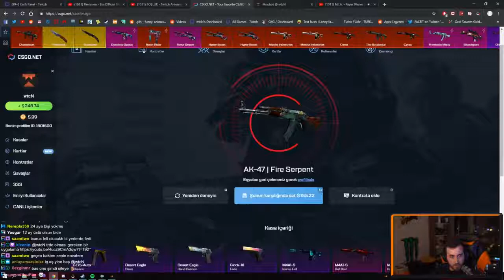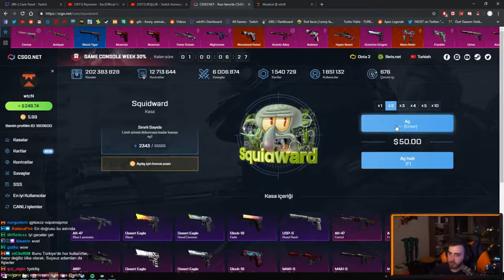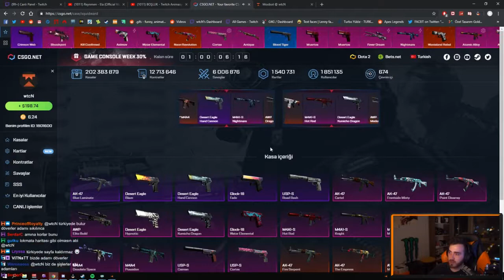wtcN Amerika'da Tecavüzcülere Yapılan Uygulamayı İzliyor - Twitch